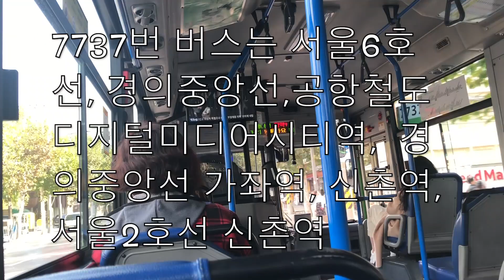2019.10 서울특별시 시내지선버스 7737번 - Korea Seoul Bus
2019.10 서울특별시 시내지선버스 7737번 - Korea Seoul Bus